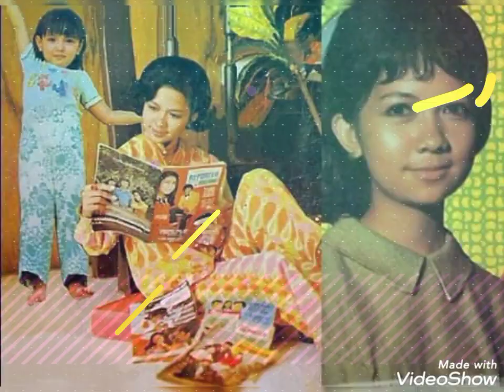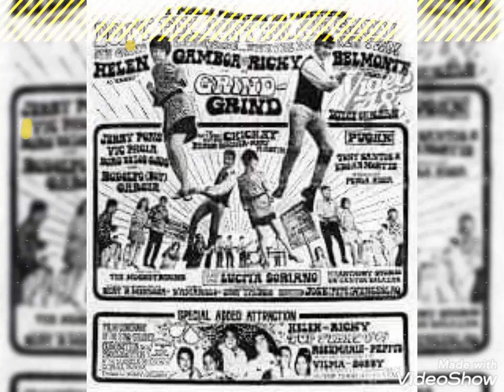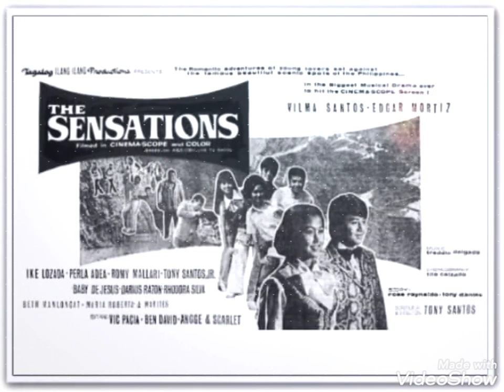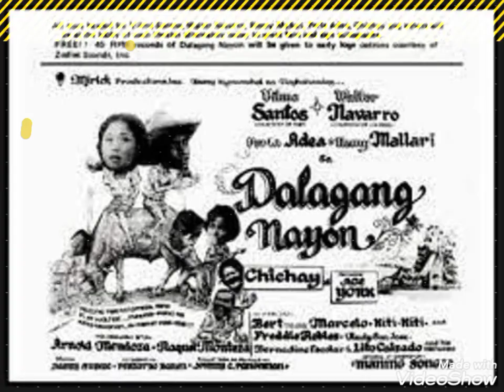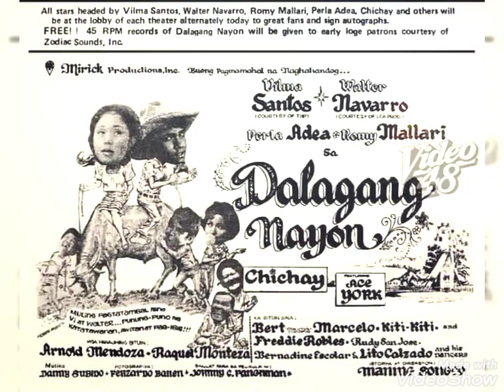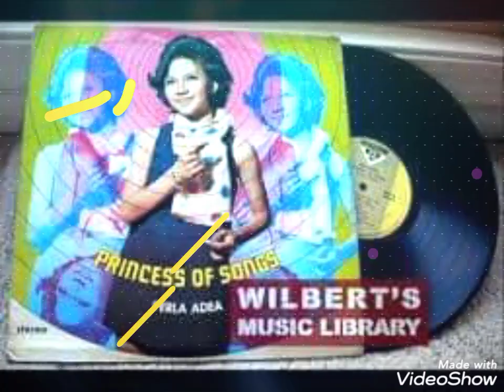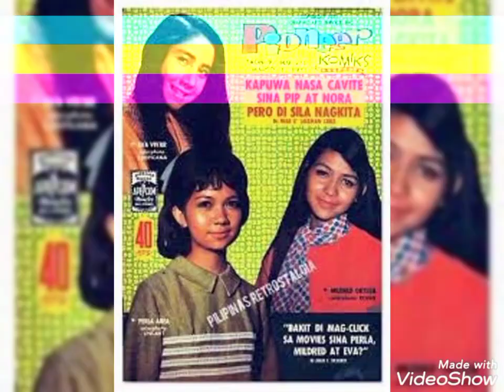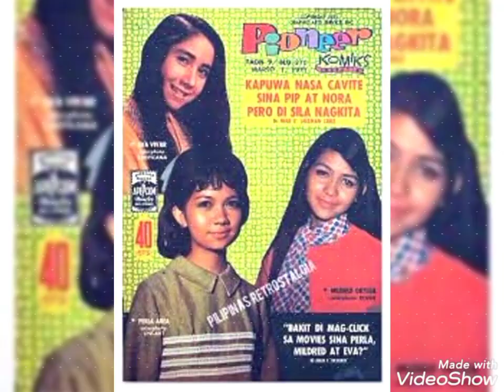Perla Adea Song's Medley 🎵🎼🎶 cc Wilbert's Music Library and Photos CTTO 🙂